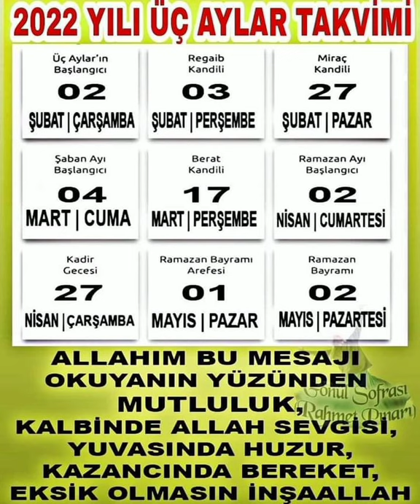ÜÇ AYLARIN BAŞLANGICI 2022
Regaip, Miraç ve Berat kandilleri ile Kadir Gecesi gibi özel gecelerin idrak edildiği üç aylarda, oruç tutma, Kur'an-ı Kerim okuma ve sadaka verme gibi ibadetlere daha çok yönelinmesi tavsiye ediliyor. Üç aylar, 2022 yılında Receb ayının ilk günü olan 2 Şubat günü başlayacak